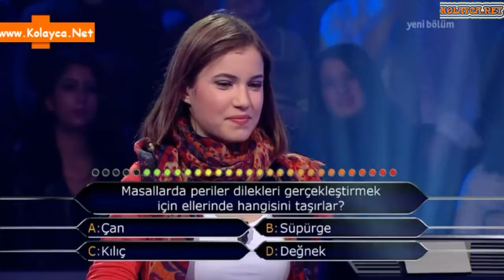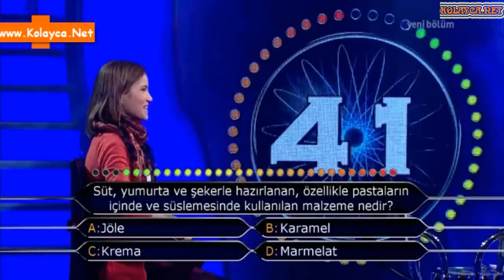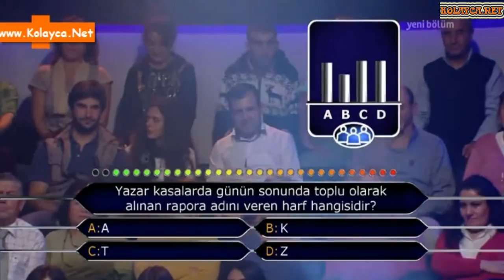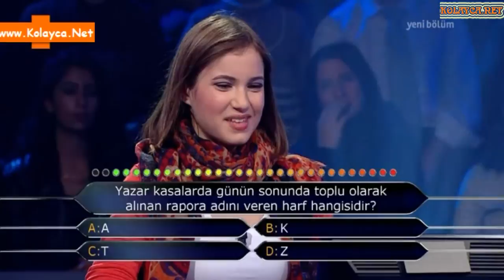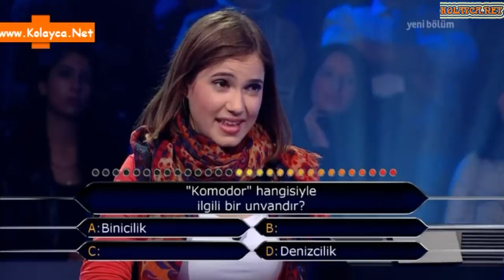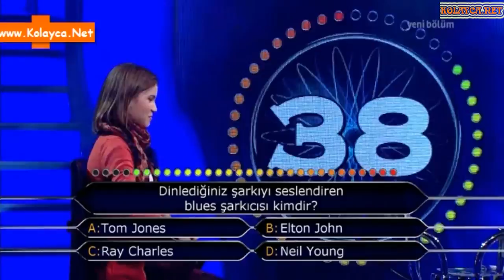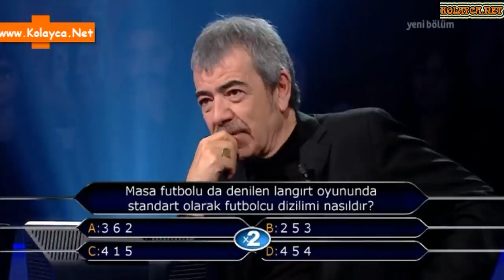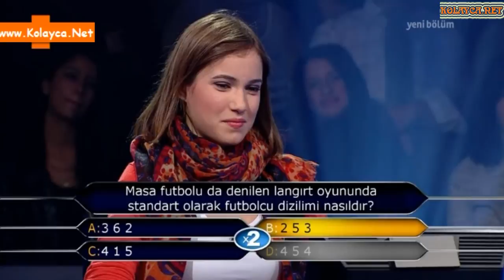Kim milyoner olmak ister 17 kasım 2014 Özce Bursel 396. bölüm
19 yaşındaki ÖZCE BURSEL, Marmara Üniversitesi İşletme Bölümü’nde birinci sınıf öğrencisi. Kazandığı parayı yurtdışı eğitimi için harcamayı planlayan Özce’nin hedefi 15.000 TL kazanmak.